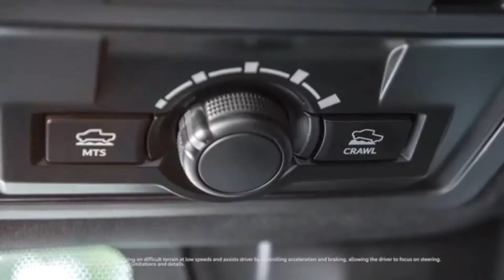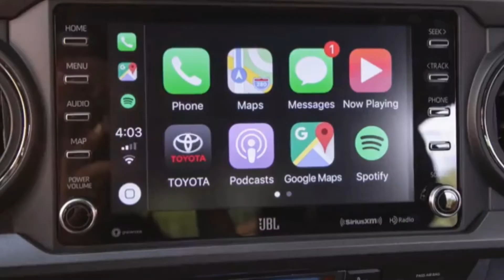2022 Toyota Tacoma TRD PRO